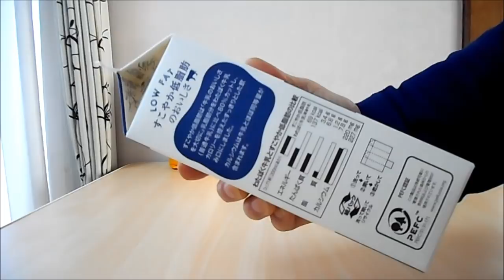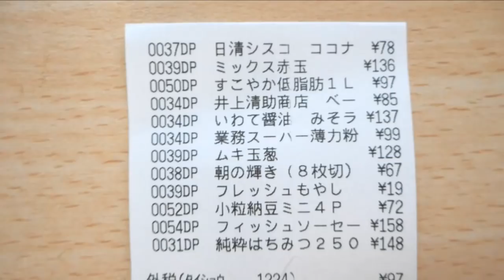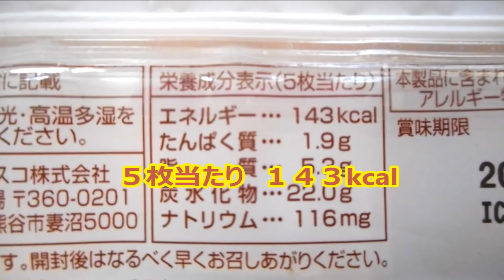業務スーパーで食料品の買い出し ４月の1回目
ベーキングパウダーも安いかな？　５０ｇで８５円でした。